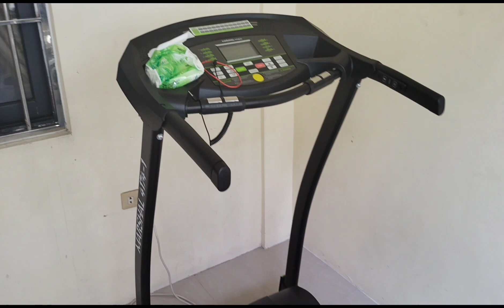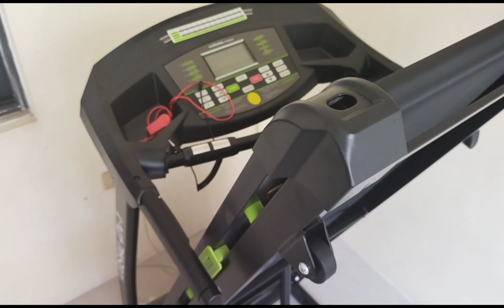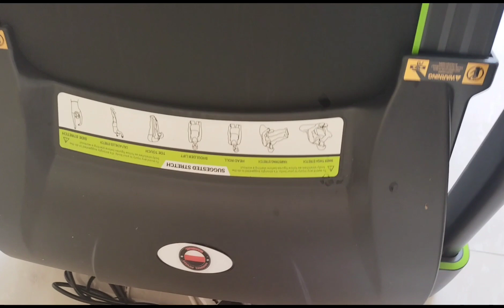IN HOUSE GYM @ MY WORKS